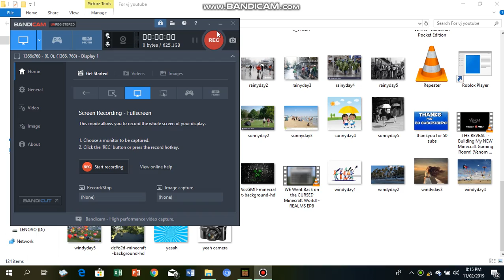I Build My Meeting Room in Minecraft Pocket Edition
Hey whats up guyz and Im back with annother minecraft!

Today I will show you my meeting room for the nation!

Also My Roblox!!!

-Peace-